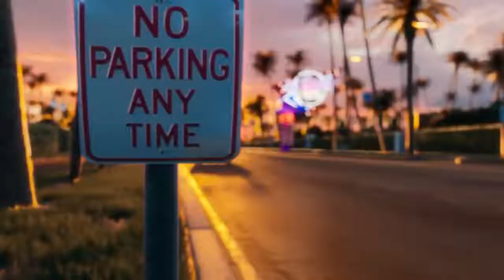Bowling Crew: Bowling 3D Games Trailer Scene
Platforms:
Android
IOs